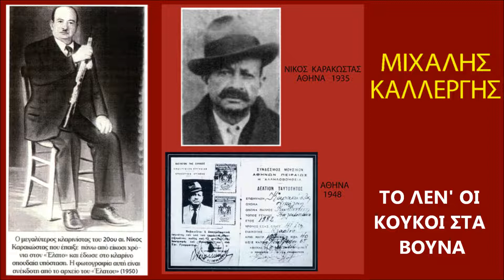ΤΟ ΛΕΝ' ΟΙ ΚΟΥΚΟΙ ΣΤΑ ΒΟΥΝΑ-ΜΙΧΑΛΗΣ ΚΑΛΛΕΡΓΗΣ-ΝΙΚΟΣ ΚΑΡΑΚΩΣΤΑΣ.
ΦΩΤΟΓΡΑΦΙΚΟ VIDEO ΤΟΥ ΣΩΤΗΡΗ ΑΠ. ΓΟΡΓΟΓΕΤΑ, ΜΕ ΤΟΝ ΜΙΧΑΛΗ ΚΑΛΛΕΡΓΗ(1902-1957) ΚΑΙ ΤΟΝ ΝΙΚΟ ΚΑΡΑΚΩΣΤΑ(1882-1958)